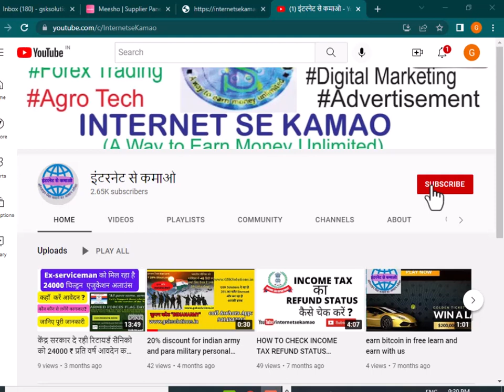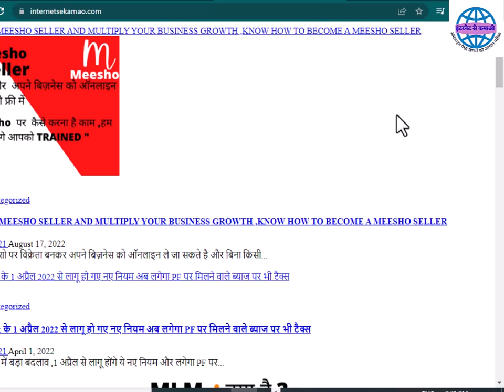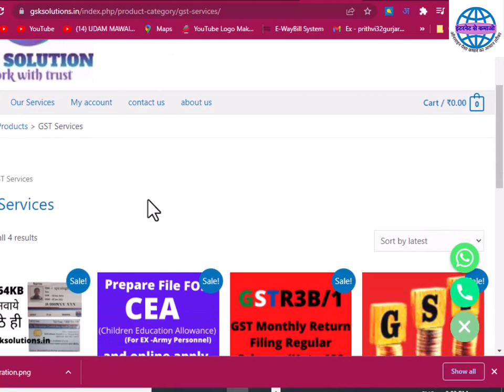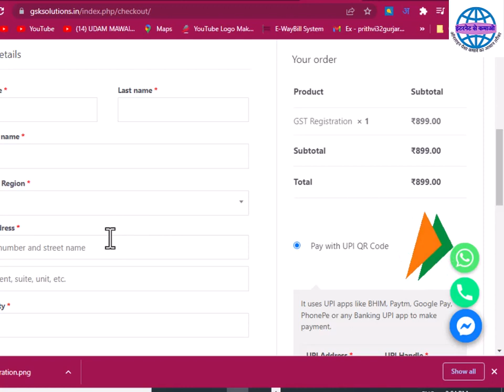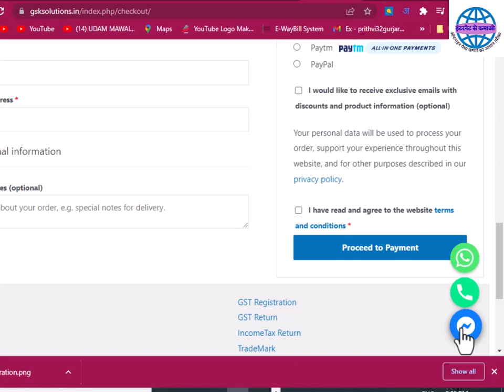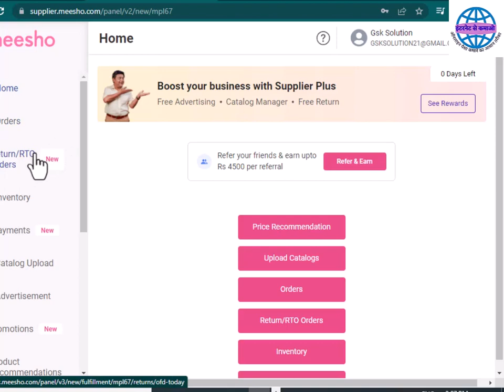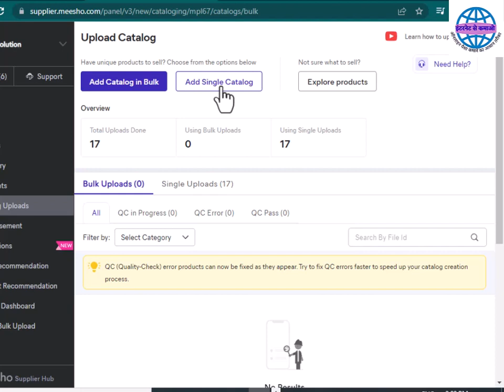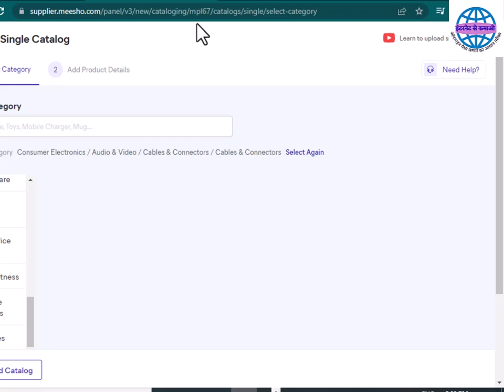meesho seller बनो और अपने बिज़नेस को ले जाओ ऑनलाइन वो भी फ्री में पूरी जानकारी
मीशो सेलर meesho  seller  बनकर अब कमाओ अच्छा मुनाफा और अपने बिज़नेस की ग्रोथ को दीजिये 10 गुनी रफ़्तार
अभी ज्वाइन करो meesho  seller